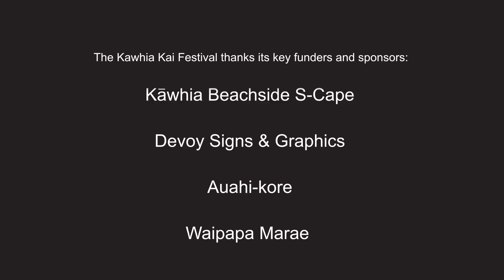Kawhia Kai Festival 2013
A short video on the fabulous Kahwia Kai Festival held each year to celebrate Waitangi Day in New Zealand. The Festival is a gourmet experience of traditional and contemporary Maori kai (food) as well as carving, weaving, and music.